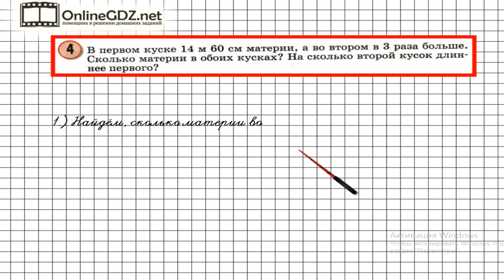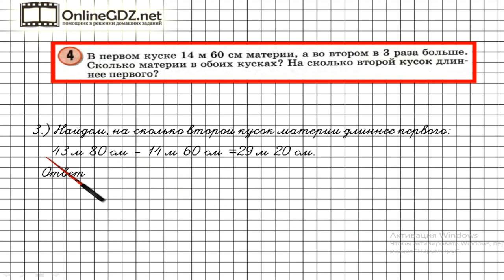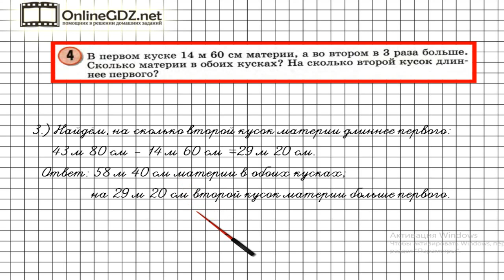Урок 35 Задание 4 – ГДЗ по математике 4 класс (Петерсон Л.Г.) Часть 2